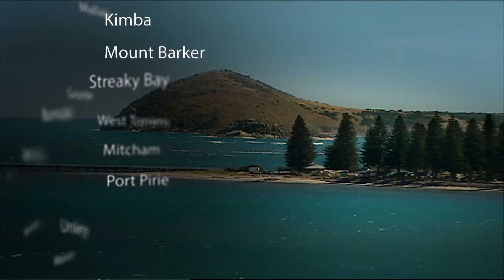City of Marion Oaklands and Warriparinga Wetlands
Construction of the $9 million Oaklands Wetland is nearing completion.

Once fully established, it will be capable of capturing, cleaning and storing up to 400 million litres of stormwater each year - the equivalent of 160 Olympic-sized swimming pools.

Treated stormwater will be used to irrigate 31 reserves in the Marion Council area.

Another wetland, Warriparinga, is also based in the City of Marion and is home to the Living Kaurna Cultural Centre.

Warriparinga (meaning windy place by the river) is a unique site in the heart of Marion, known for its natural beauty, outdoors recreation, native plants and animals as well as a place for cultural and environmental education.

Oaklands Wetland cost more than $9 million with the City of Marion and the Adelaide and Mount Lofty Ranges Natural Resources Management Board each contributing $2.66 million. The Australian Government provided $3.73 million through the Water for the Future initiative.